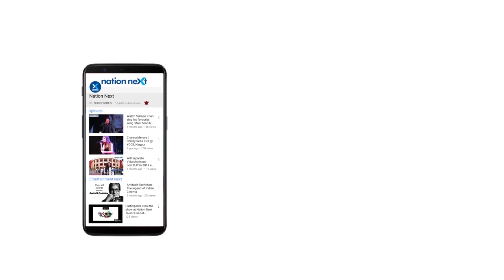How alcohol destroyed my life | De-addiction conunsellor Vivek Daga shares his story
De-addiction counsellor Vivek Daga on how alcohol changed his life | India fights addiction

Nation Next Foundation through its initiative ‘India Fights Addiction’ brings to you an episodic series with de-addiction counsellor Vivek Daga, who himself was an alcohol addict four years back. In the first episode – How addiction changed my life – Vivek, who’s the great great-grandson of Sir Kasturchand Daga and belongs to one of the most influential and affluent families of Nagpur, tells us how alcohol addiction for 12 years changed his life completely.  Vivek, during the episode, talks about the impact of his addiction on his personal life, financial status and his stature in the society.